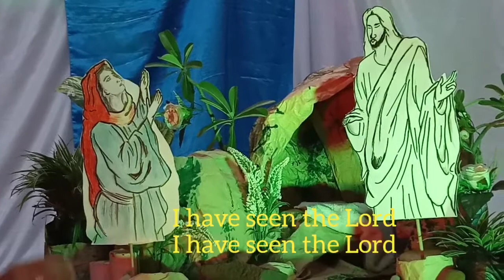Aku telah melihat TUHAN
Yohanes 20:1-18
Maria berharap bertemu Yesus, walau hanya tubuh Yesus yang mati.  Tetapi TUHAN memberikan hal yang luar biasa, Maria bertemu dan melihat Yesus yang hidup.  Anda juga akan mengalami hal-hal yang luar biasa, ketika sudah bertemu dengan Yesus secara pribadi.